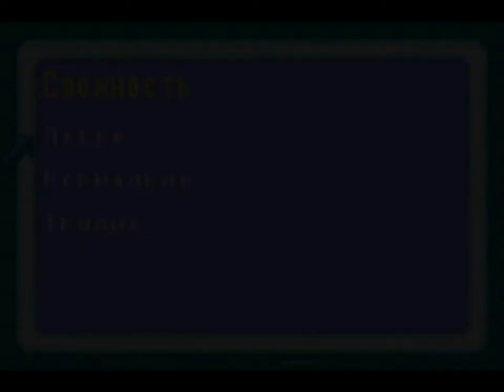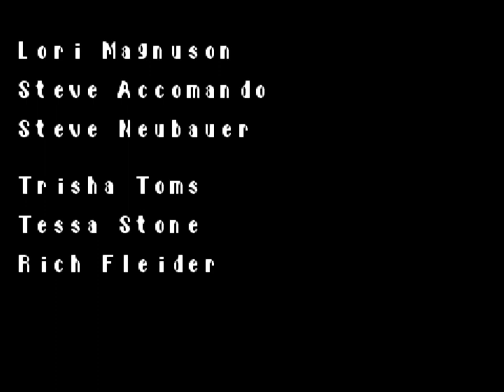Marvel: Ultimate Alliance (GBA) Walkthrough (rus)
Marvel: Ultimate Alliance (GBA/rus) Walkthrough
I went through the game through the emulator. For the first time I decided to go all the way. In a place where "Destroyers" meet I'm stuck. This is the only place in the game where it's really hard to get through.